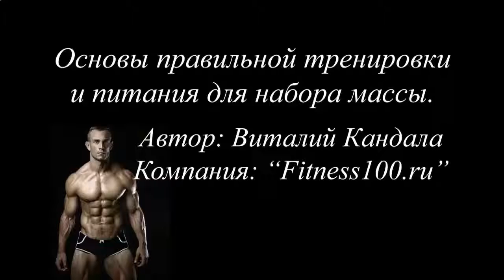КАК БЫСТРО НАКАЧАТЬ ТОРС